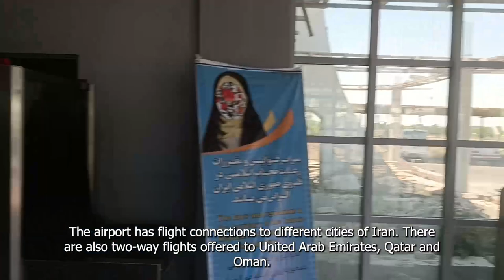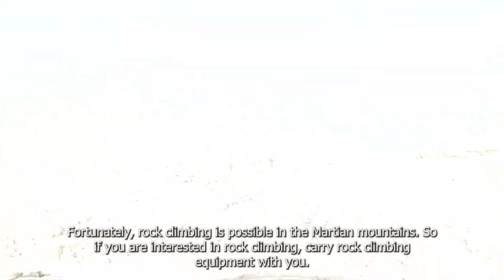Travel to Chabahar Port, Iran - سفر به چابهار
In this vlog we watch Chabahar port in Iran, and recieve realated informaions about Chabahar.
You will know about Chabahar Airport, Transfers, Chabahar great sea, Gwatar bay, Lipar lake (pink lake), Martian mountains, Temple fig, Mangrove forests, Beris wharf and so on.
We have airplane landing in this video.

Video chapters:
0:00 Flying in the sky of Chabahar
1:31 Chabahar airport
4:22 Chabahar great sea
9:10 Chabahar market
12:53 Martian mountains
16:45 Lipar lake (pink lake)
21:25 Small sea
25:09 Temple fig
26:10 miniature mountains
28:04 Gwatar port
31:55 Mangrove forests
33:21 Beris wharf